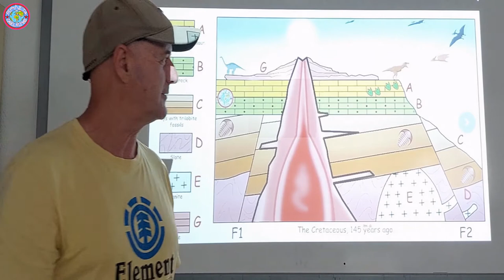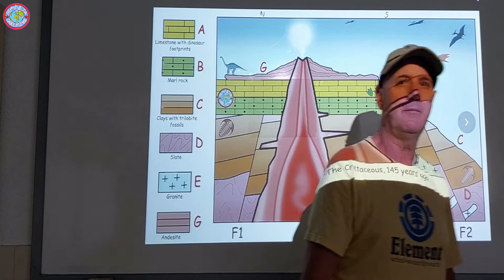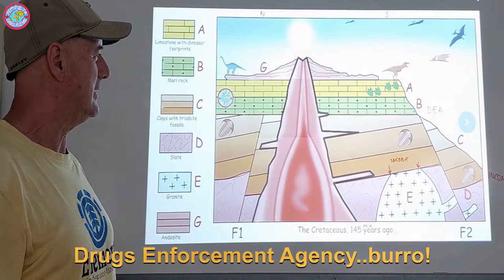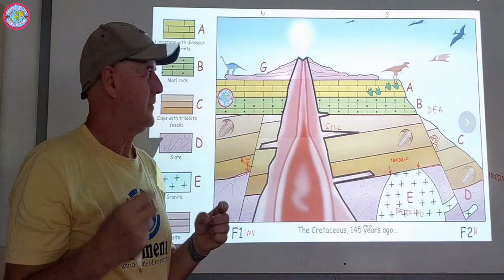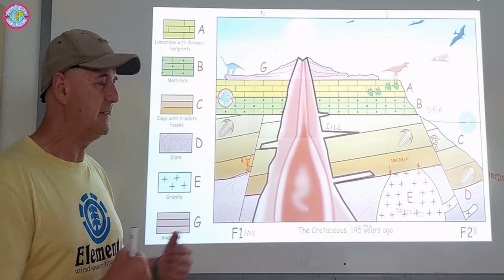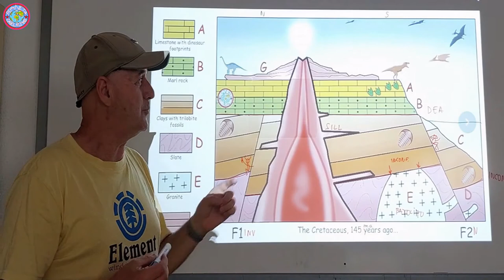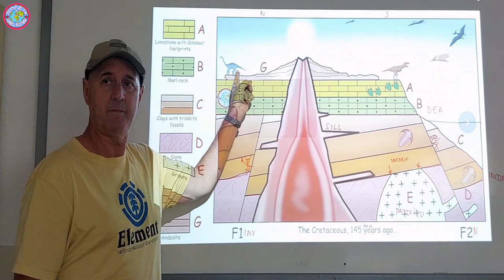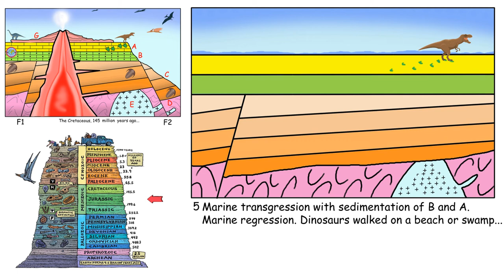CORTE GEOLOGICO NIVEL BOSS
Corte explicado con animación de la historia geológica.